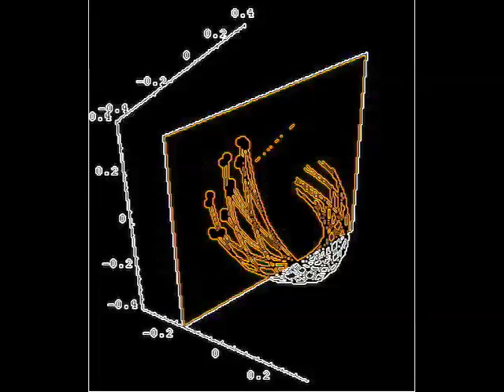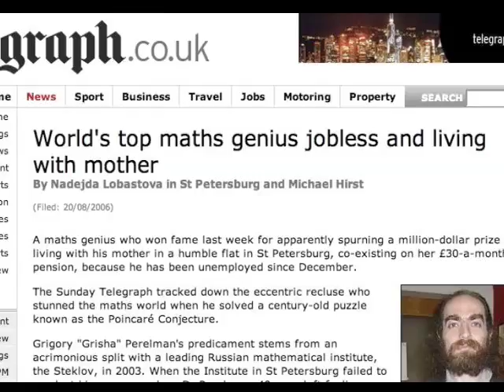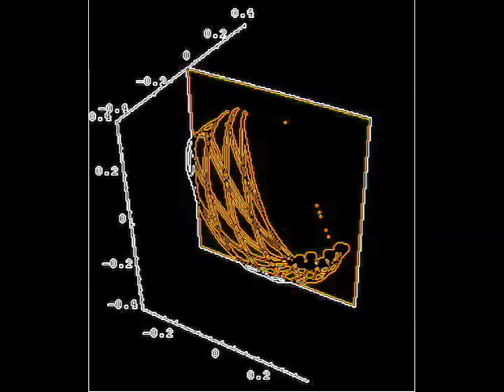Life After Poincare: Grigori Perelman (Part 1 of n)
One man's search for meaning after proving the famed Poincare Conjecture and resigning from the mathematics profession.